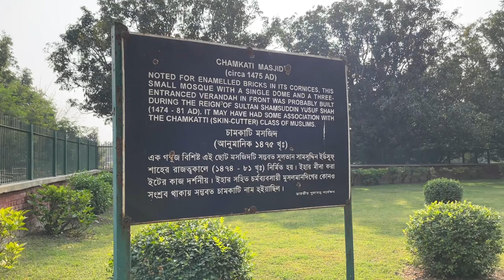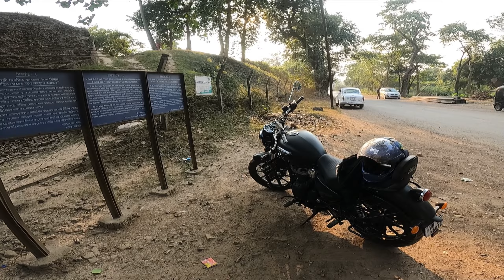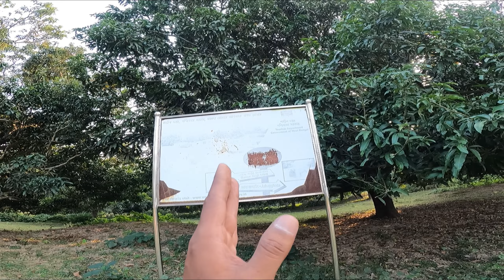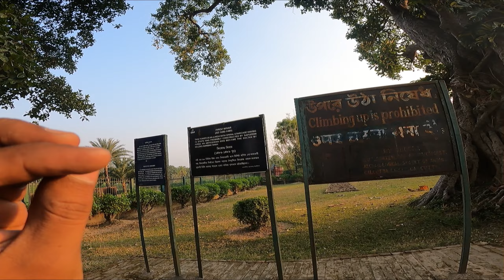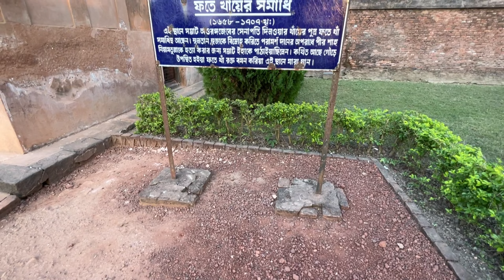শীতের শুরু টা করলাম বাংলা বিহার ওড়িশার(সাবেক) রাজধানী মালদা গৌড় দিয়ে।Malda Gour On My Meteor 350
cover topic:
banglamotovlo
bangla travel vlog
banglatravelvlog
tarik lifestyle
malda
gour malda
gour malda tour guide
malda gour
malda bike ride
gour malda history
gour malda tourist places
malda tourism
malda bike riding
bike ride
malda ride
malda highway bike riding
bike rider
motovlog
bengali motovlog
bangla vlog
bangla moto vlog
daily motovlog
bangla vlogger
bangla blog
motovlogs
 motovlog
reed motovlog
meteor 350 malda ride
royal enfield bike ride